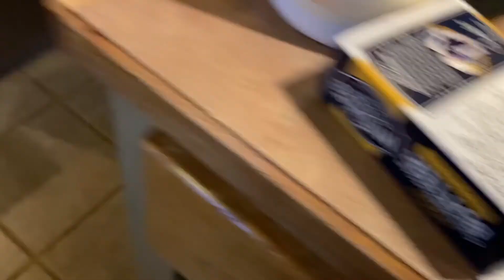Meet Winston | The Git Go 9-10-21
Meet my surrogate family and my first (surrogate) grandchild! What a cutie Patootie!! This episode, created in my office here in Northern Colorado, also features some of the portraits I did of the members of this wonderful family. In my current still life painting, I share my method of approach for dealing with the different color schemes of the varied sections of the subject matter (in this case, a background of sunflowers). I've got my dancing shoes on as well as my tool belt. Join me for my continued shenanigans in my studio and garden. Also, I've got some vegan meals for you. Things are crazy in my kitchen now, with the garden harvest needing attention! Yum!! I hope you enjoy this episode of The Git Go.